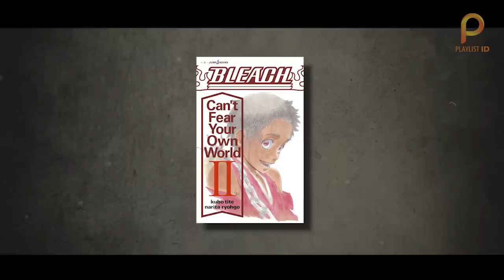Munculnya Bankai Shinji Hirako!! Zanpakuto Sang Pengendali Pikiran [CFYOW II : Chapter 18 s/d 19]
Review Light Novel Bleach "Can't Fear Your Own World" Jilid II
(Seri Novel melanjutkan manga Bleach chapter 684)
CLUE :
- Rentetan Rencana Tokinada yang ingin menguasai Dunia
- Asal Muasal Terciptanya Hikone
- Aliansi Kyoraku mulai menyerbu markas Tokinada
- Shinji Hirako vs Ratusan Ribu Hollow
- Dilepaskannya Bankai Hirako
- Ginjo, Goriko, & Tsukishima vs Aura & Yukio
- Dibalik masa lalu Tokinada yang selama ini bersembunyi
- Awal mula perseturuan Tokinada dengan Kyoraku

Enjoy MaBro!!

CREDIT IN THIS VIDEO
Novel : Bleach
Author : Ryogo Narita & Tite Kubo
Source Fan Art : DevianArt
Source Novel : wattped.com & Fanspage FB Bleach Indonesia